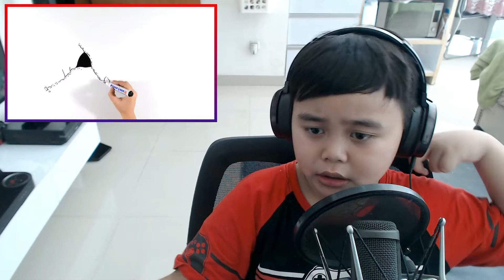CERITA HORROR MONSTER LONG HORSE (KUDA PANJANG) | DRAW MY STORY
VIDEO HORROR REACTION TENTANG MONSTER LONG HORSE (KUDA PANJANG)

HALO MEN TEMEN,

DI VIDEO INI AKU GAK AKAN BERMAIN GAME DULU TAPI AKU BIKIN VIDEO REACTION TENTANG MENONTON CERITA HORROR MONSTER LONG HORSE. MONSTER LONG HORSE INI ADALAH MONSTER YANG DIBUAT OLEH TREVOR HENDERSON. MAU TAU LENGKAP NYA SEPERTI APA ? YUK TONTON VIDEO INI SAMPAI SELESAI YAA...

CHAPTERS
0:00 CERITA HORROR MONSTER LONG HORSE

upwayyy, upwayyy gaming, upwayyy studio, alvario kinza dianto, hendra nicholas, cerita hantu, cerita serem, cerita horror, long horse, video reaction, draw my story, draw my story reaction, trevor henderson, kuda panjang